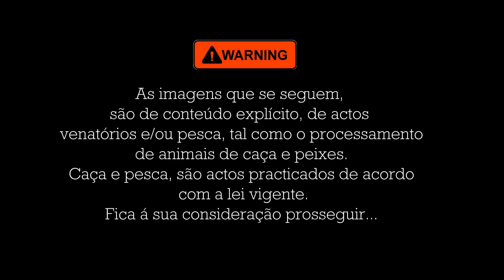Maratona de Caça aos Tordos durante o fim de semana, em Lagos e Vila do Bispo.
Um fim de semana, maratona de caça aos tordos com muitos pombos Torcazes à mistura. Como toda esta época tem sido, sem tordos, um pouco por todo o Portugal, não há tordos, mas a surpresa foram os Torcazes que começaram a entrar no Domingo e alegrou o fim de semana.
Não foi nada de espectacular mas alegrou bastante o dia.

Sem cartuchos próprios para o pombo, tornou-se tarefa difícil derrubar aqueles pássaros.

Adoraria que o próximo fim de semana acontecesse o mesmo.

### A 15 de Abril de 2020 ###

Em simultâneo foi inaugurada a Comunidade YouTube deste Canal

Visite, registe-se e participe na nossa comunidade.